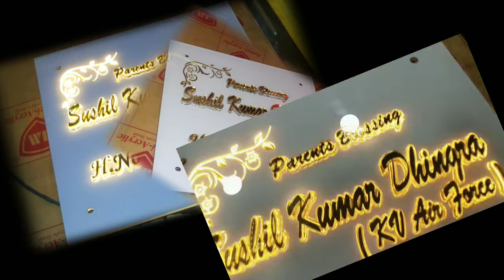12"x12" LED name plate. Slim LED name plate all India home delivery complete art solutions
1. How to make p10 Display Board?.
2. P10 Display Board Kaise banaen?.
3. P10 Display Board Hindi.?
4. What is p10 LED display?.
5. How do you program An LED p10 module?.
6. How do you programming LED display?.
7. How do LED boards works?.